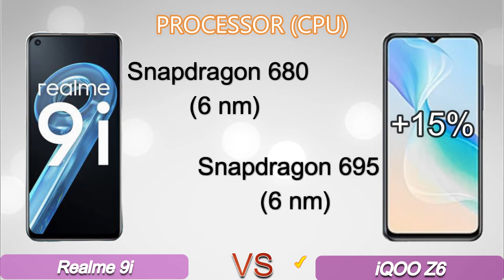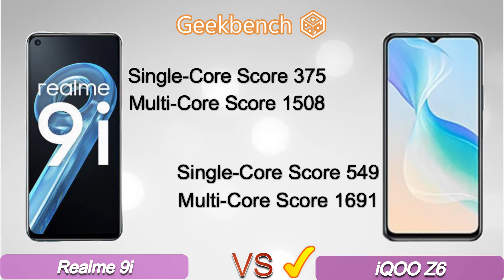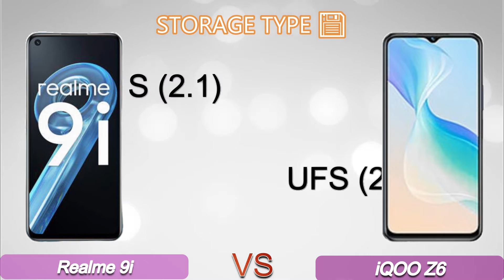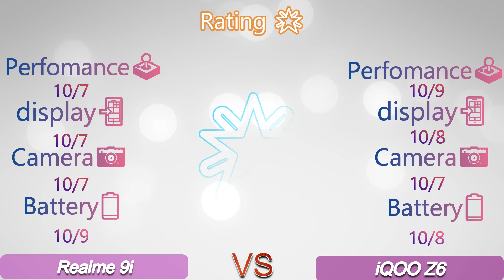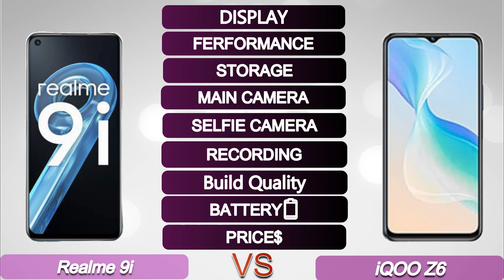realme 9i vs iqoo z6 // iqoo z6 vs realme 9i !! Which One Is Better? - Compering Video [Idle Rahul]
00:12 DISPLAY
00:46 HARDVARE
01:30 CAMERA
02:13 STORAGE
02:35 BODY
03:22 SOUND
03:40 CONNECTIVITY
04:38 BATTERY
04:52 FEATURE
05:27 PRICE
05:44 RATING
05:58 CPU/GPU REVIEW
06:23 FINAL REVIEW

realme 9i vs iqoo z6
iqoo z6 vs realme 9i
iqoo z6
iqoo z6 vs realme 9 pro
iqoo z6 5g
iqoo z6 revie
realme 9 pro vs iqoo z6
iqoo z6 vs realme 9 5g
iqoo z6 camera
iqoo z6 vs
iqoo z6 price
iqoo z6 vs realme 9 pro bgmi test
iqoo z6 vs realme 9 pro speed test
iqoo z6 5g pubg test
iqoo z6 battery test
iqoo z6 price in india
idle Rahul
realme 9i
realme 9i vs
realme 9i review
speed test
realme
9i

realme 9i
realme
realme 9i unboxing in hindi
realme 9
realme 9i india price
realme 9i india launch
realme 9i performance
realme 9i camera review
realme 9i unboxing in india
realme 9i launch date in india
iqoo z6
z6,iqoo z6 camera
iqoo z6 specs
iqoo z6 vs vivo t1
iqoo z6 5g price
iqoo z6 5g camera
iqoo z6 first look
z6 iqoo
iqoo z6 5g bgmi test
iqoo z6 hindi
iqoo z6 5g price in india